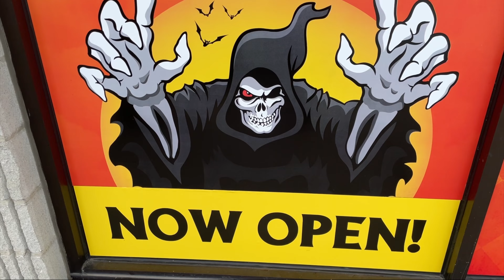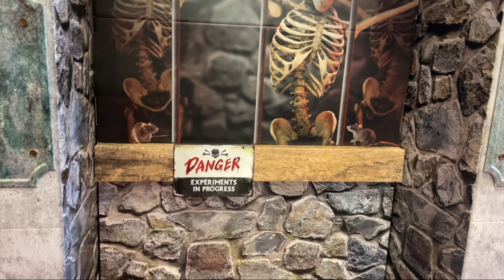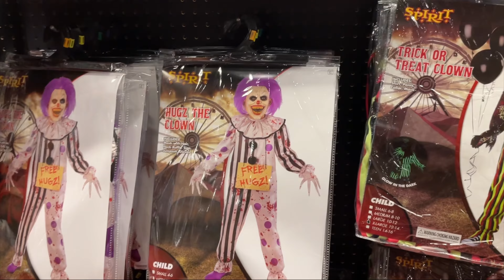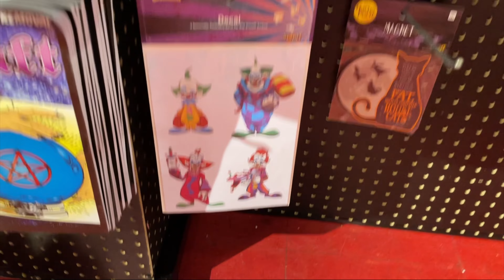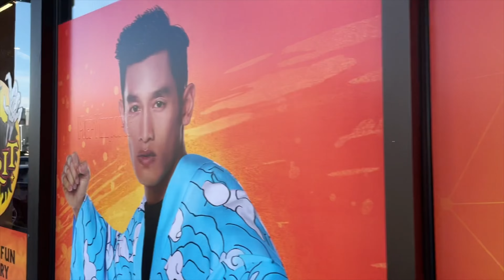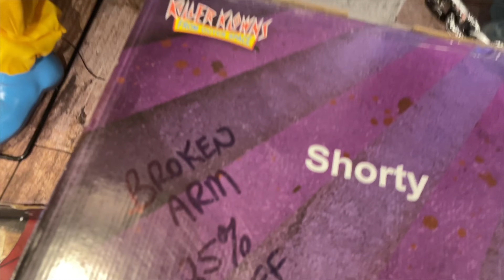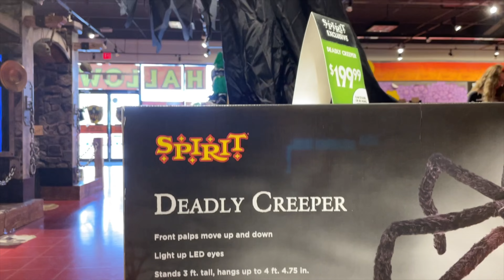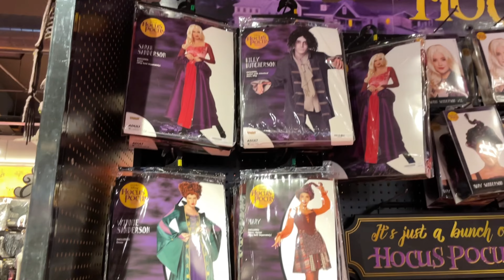Spirit Halloween 2022 The Movie | Werewolf Monsters Among Us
Welcome to our Spirit Halloween Movie event. You can now see both of our trips over to Spirit Halloween Fort Wayne. You will see Werewolves, Monster Animatronics, Decorations and more. This is a fun Halloween Adventure you don’t want to miss. 🎃